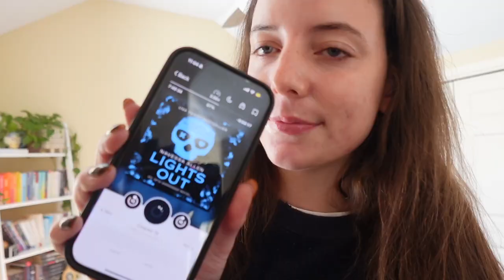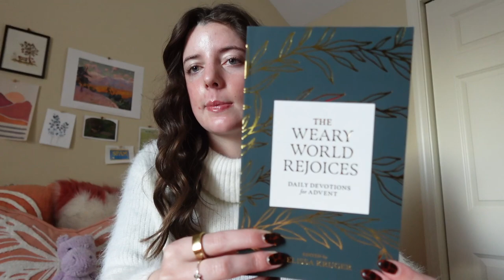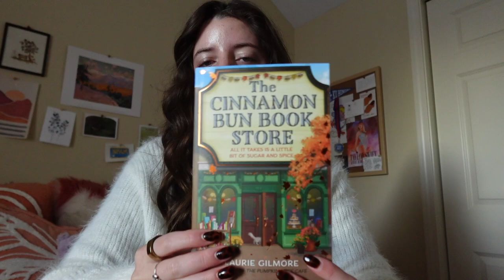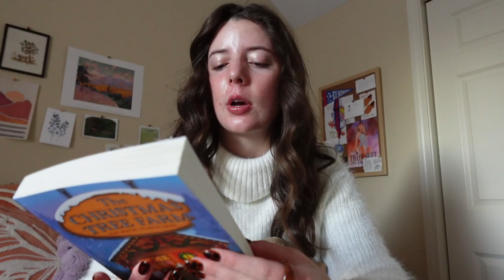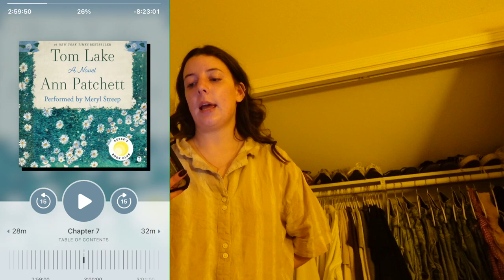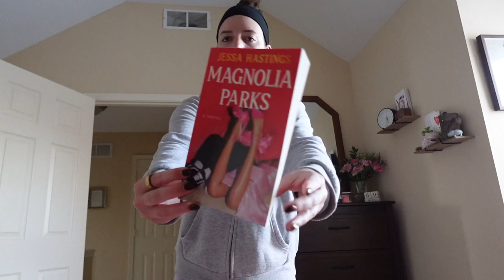what i read in a week 📚🐈🐚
a little twist on the week in my life video! def going to make one of these at least once a month. luv uuuuu

0:00 hi! welcome back to my channel!